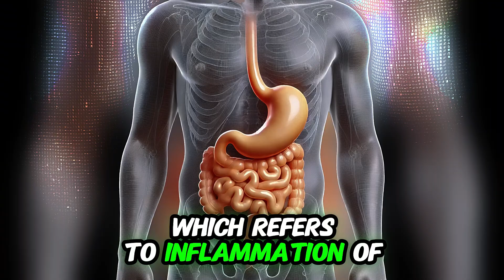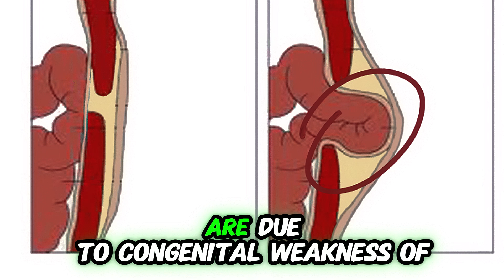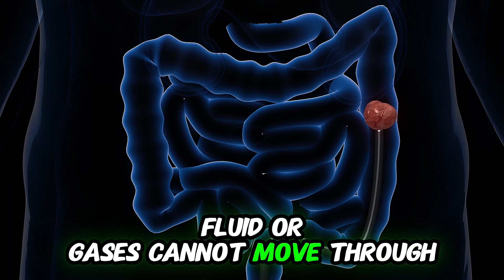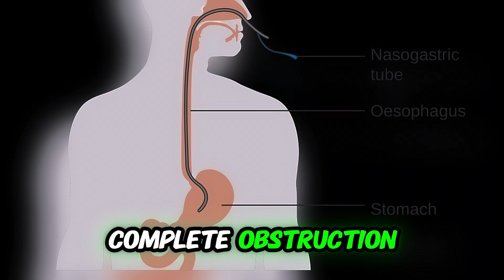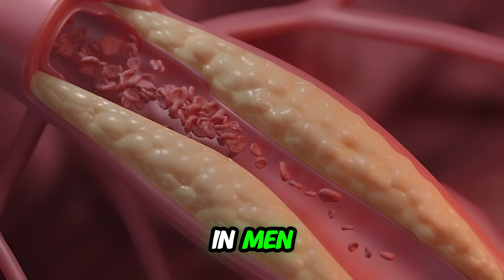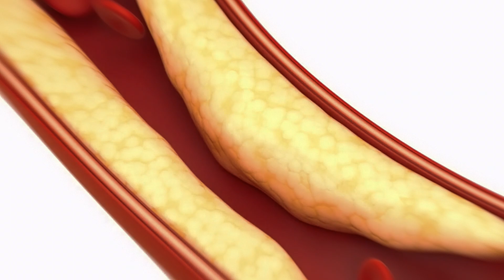Stomach Pain Around the Navel? 7 Causes of Periumbilical pain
Appendicitis: The most common cause of periumbilical pain, often starting as a dull ache around the belly button before moving to the lower right abdomen, accompanied by nausea and fever.

Gastroenteritis: Common in crowded or unsanitary areas, this infection of the stomach and intestines often causes cramping pain, diarrhea, nausea, and fever. Diagnosis is done via stool tests, and rehydration is crucial for treatment.

Umbilical Hernia: A condition where part of the intestine pushes through a weak spot near the navel, causing a visible bulge that can worsen with activity or coughing. Surgery is usually recommended in adults if symptoms appear.

Bowel Obstruction: Causes abdominal distension and cramping, often with high-pitched or absent bowel sounds, vomiting, and constipation. Diagnosis usually involves imaging, with surgery required in complete blockages.

Pancreatitis: Typically radiates from the upper abdomen or navel area to the back, worsening after fatty meals. Hospital care is necessary to manage this condition.

Mesenteric Ischemia: Caused by reduced blood flow to the intestines, often due to embolisms or atherosclerosis. Known for severe pain with minimal physical signs, it requires urgent surgical intervention.

Abdominal Aortic Aneurysm: An enlarged aorta with a pulsatile mass, often linked to atherosclerosis and hypertension. A rupture can cause life-threatening bleeding, requiring emergency care.

Rovsing’s Sign in Appendicitis: Pressing on the lower left abdomen causing pain on the right side can indicate appendicitis, a distinctive clinical feature.

CT Imaging: Considered the gold standard for diagnosing appendicitis, bowel obstruction, and abdominal aortic aneurysms, providing detailed internal views to confirm conditions.

Antidiarrheal Medications in Gastroenteritis: These should be avoided in bacterial gastroenteritis, as they can worsen symptoms. Treatment focuses on hydration and antibiotics only when specific bacterial infections are confirmed.

By Laboratoires Servier - This file was made available with support from the Helpdesk at the Content Partnerships Hub.